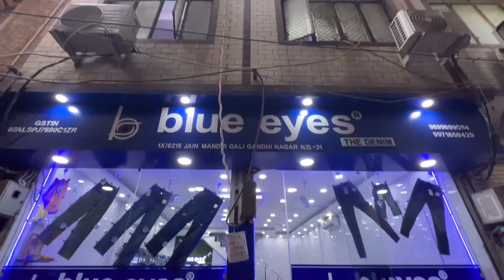Ladies Jeans manufacturer | ladies jeans wholesale market | Ladies bottom wear market in delhi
जींस का सबसे बड़ा फैक्ट्री । इस से सस्ता मिला तो डबल पैसा वापस । Biggest Ladies Jeans manufacturer

BRAND NAME - BLUE EYES JEANS

ADDRESS - IX /6216 JAIN MANDIR GALI GANDHI NAGAR DELHI -31

ladies jeans wholesale market in mumbai ladies jeans shirt
ladies jeans design ladies jeans t-shirt
ladies jeans kurti
ladies jeans dikhaiye
ladies jeans manufacturers in delhi ladies jeans manufacturer in mumbai
ladies jeans manufacturer
ladies jeans manufacturer in ahmedabad ladies jeans manufacturers in ulhasnagar ladies jeans manufacturer in kolkata
ladies jeans manufacturer in surat
ladies jeans manufacturers in bangalore ladies jeans manufacturers in india ladies denim jeans manufacturers
ladies jeans pant manufacturer
ladies jeans market mumbai
ladies jeans market in delhi
ladies jeans market in kolkata
ladies jeans market
ladies jeans wholesale market in delhi ladies jeans wholesale market in mumbai
ladies jeans top wholesale market in delhi ladies jeans wholesale market in bangalore ladies jeans wholesale market in ahmedabad
ladies jeans wholesale market in surat ladies jeans wholesale market in hyderabad ladies jeans wholesale market in ludhiana
ladies jeggings wholesale market in delhi ladies leggings pants ladies jeggings pant bd
ladies leggings wholesale market in delhi
ladies jeggings wholesale market in mumbai ladies leggings top ladies leggings cutting
ladies leggings wholesale market in mumbai ladies leggings wholesale market in surat ladies leggings wholesale market in kolkata
women jeans haul women jeans style
women jeans name women jeans haul meesho
women jeans haul flipkart
women jeans top
women jeans review
women jeans
gandhi nagar jeans wholesale market
gandhi nagar jeans market delhi
gandhi nagar jeans
gandhi nagar jeans factory
gandhi nagar jeans wholesale market delhi
gandhi nagar jeans manufacturer
gandhi nagar jeans wholesale
gandhi nagar jeans market wholesale
gandhi nagar market delhi branded jeans
gandhi market jeans wholesale
delhi gandhi nagar jeans
delhi gandhi nagar jeans factory
gandhi nagar branded jeans
jeans factory
jeans factory delhi
jeans factory kaise khole
jeans factory mumbai
jeans factory in kolkata jeans factory ludhiana
jeans factory ahmedabad gujarat jeans factory patna jeans factory bangalore jeans factory in india jeans factory outlet bangalore jeans factory wholesale
jeans factory surat
jeans factory ahmedabad